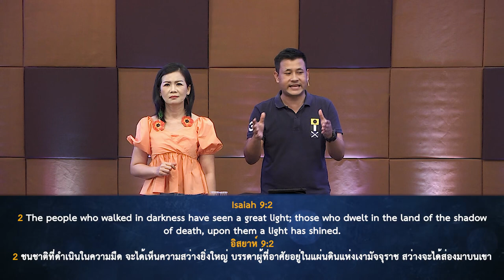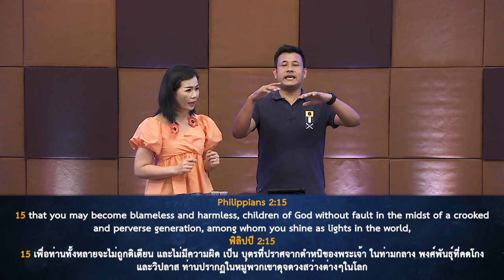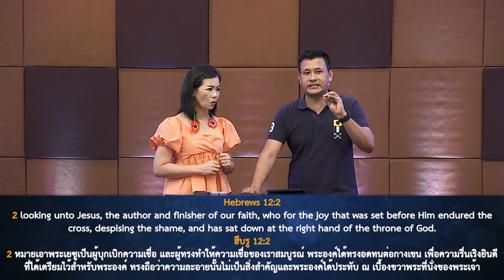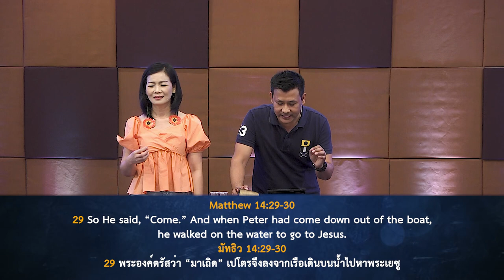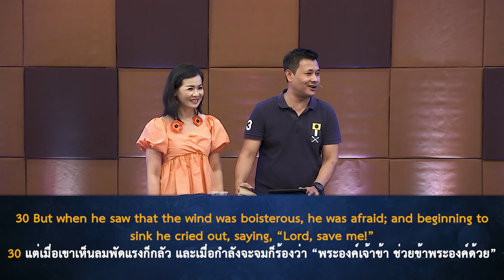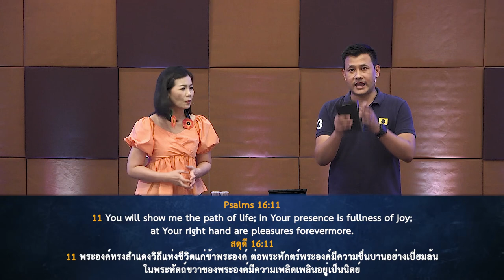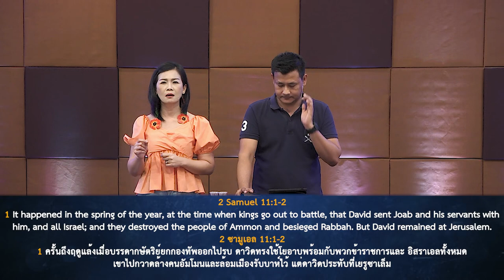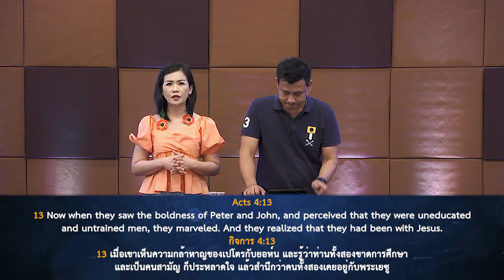Nathan & Salila Gonmei: Shine In Crisis; ฉายแสงท่ามกลางวิกฤต (Wed, June 17, 2020)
Nathan & Salila Gonmei: Shine In Crisis; ฉายแสงท่ามกลางวิกฤต